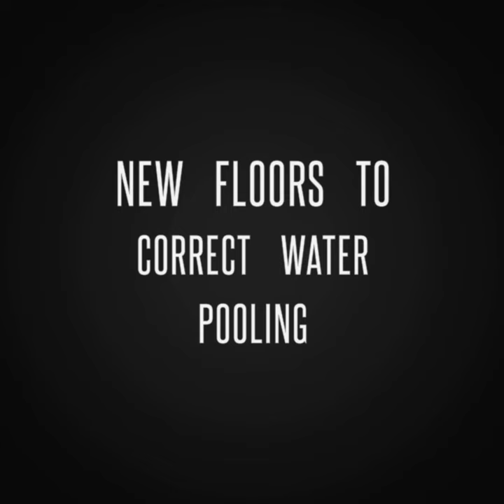Commercial Epoxy Mortar Was Applied to Correct Water Pooling Issues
Our team created new falls to waste for efficient draining using our Commercial Epoxy Mortar as the existing floors have water pooling issues. Floors were finished with our certified P5 anti-slip rating, and chemical and heat-resistant coating that can withstand up to 140°.

At QC Floors, we are experts in providing high-quality commercial flooring solutions for all types of businesses. Our various types of commercial flooring are a popular choice for commercial and industrial spaces, due to their durability, versatility, and ability to meet specific sanitation and slip-resistance requirements.

We specialise in epoxy and vinyl anti-slip flooring and have extensive experience working in industries such as
🔴 Food Production - Abattoirs, Mass Production Kitchens, Wet/Dry areas.
🔴 Hospitality - Commercial Kitchens and Cafes.
🔴 Retail - Shopping Centres, Showrooms, and Hardware chains.
🔴 Industrial - Car Parks, Ramps/Walkways, and Mining sites.
🔴 Medical - Aged Care, Day-Surgery Clinics, and Labs.
🔴 Government - Public Amenities, Hospitals, and Public Access Areas.

To find out how QC Floors can deliver top-quality service and durable premium epoxy and vinyl anti-slip flooring, simply call or contact us today to have one of our Commercial Flooring team get back to you.